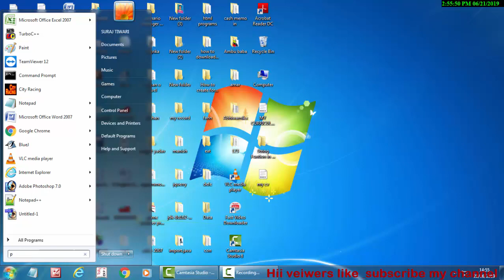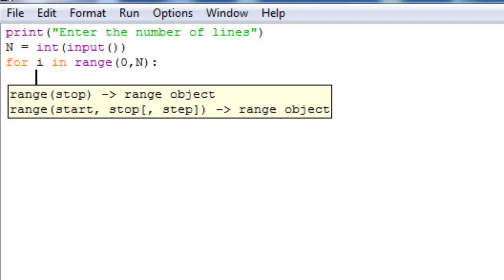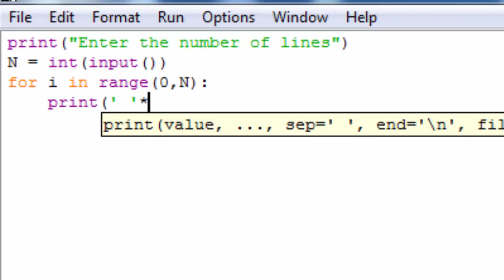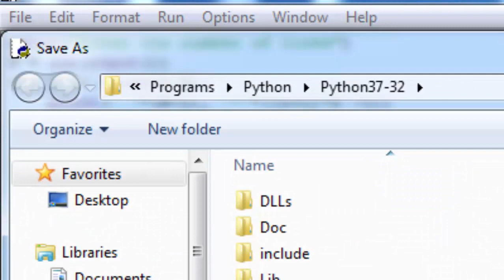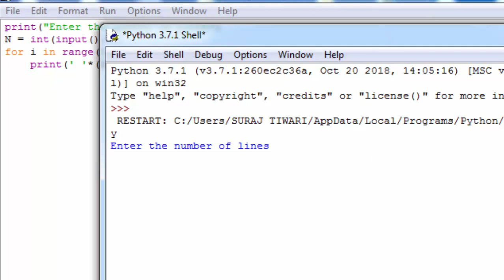How to print a triangle pattern in in python in hindi